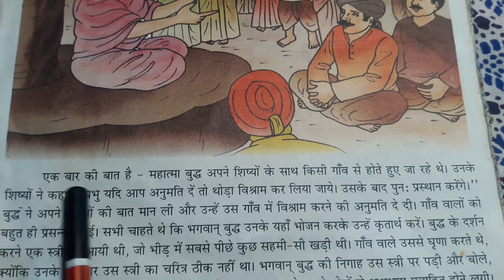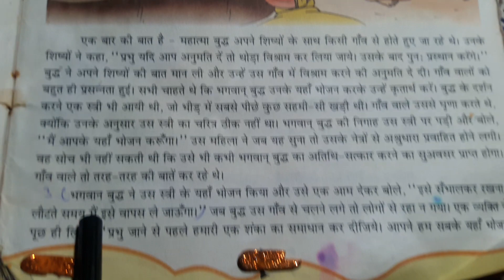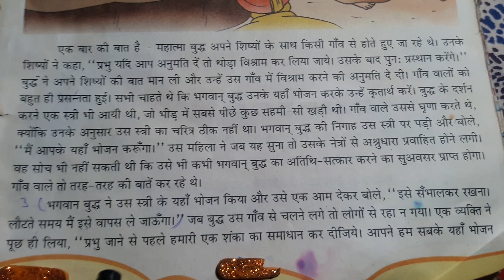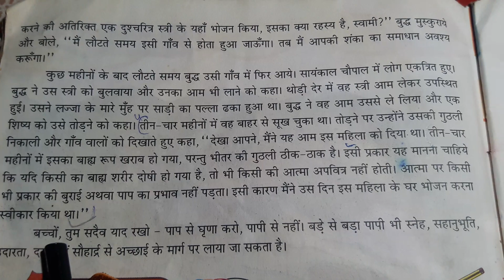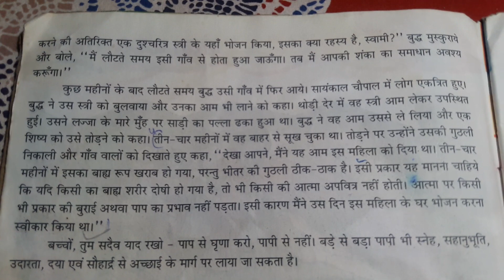शिक्षाप्रद कहानी -शंका का समाधान(प्राथमिक कक्षाओं के लिए )